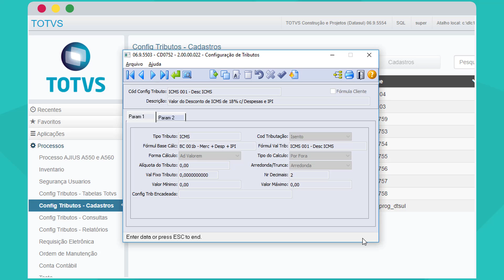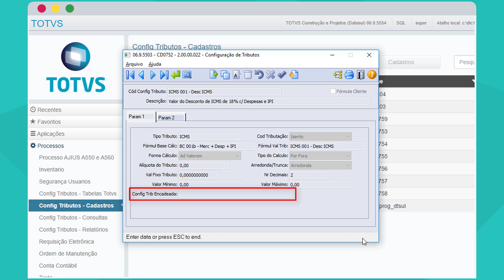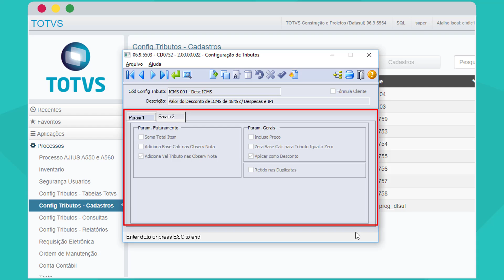How To | Como é criado um tributo no Configurador de Tributos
A configuração do Tributo é feita através de fórmulas, que podem ser liberadas pela TOTVS ou feitas pelo usuário, além de parâmetros e do cenário fiscal. Nesse vídeo será apresentado como é tratado essa regra através do Configurador de Tributos.

Acesse ao portal de produtos da TOTVS e saiba mais sobre o TOTVS Backoffice (Linha Datasul)